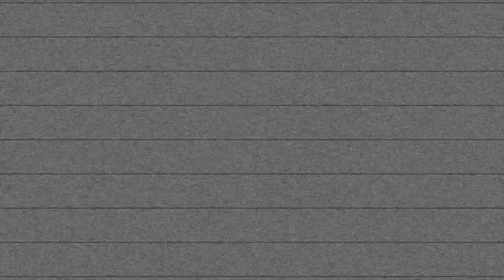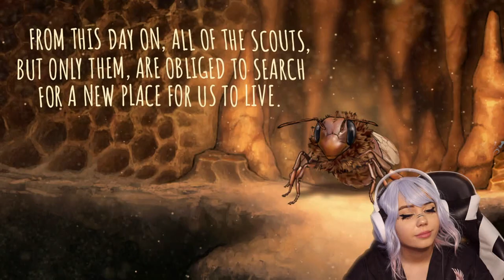I BECAME A BEE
I finally upload! you finally get an explanation that isn't an excuse:') I'm sorry! I finally am able to for fill my life long dream to become a bee!

Black Lives Matter, something to help and point you in the right direction

Ways to educate yourself:
You can read books and articles, listen to podcasts, watch shows, films that discuss race and racism through analysis and critiques.
A movie that really struck a cord with me personally and I would strongly recommend is a film on Netflix called American Son directed by Kenny Leon, an award winning black director! it gives you and insight on the police justice system and will help you understand what needs to be changed.